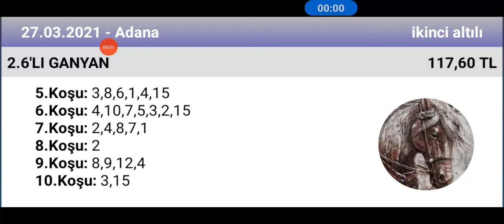27 Mart 2021 TJK Adana 2 nci altılı 🏇 at yarışı tahminleri altılı ganyan tahminleri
@ALITAHMINTV TJK Adana 🏇 at yarışı tahminleri altılı ganyan tahminleri